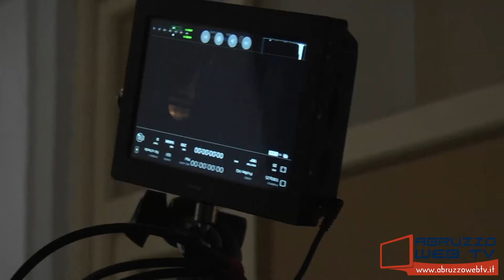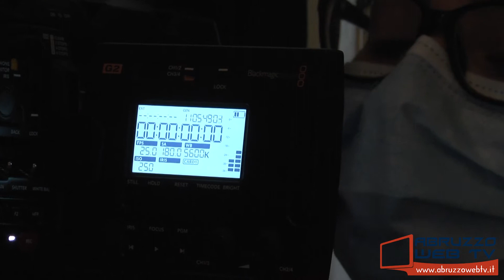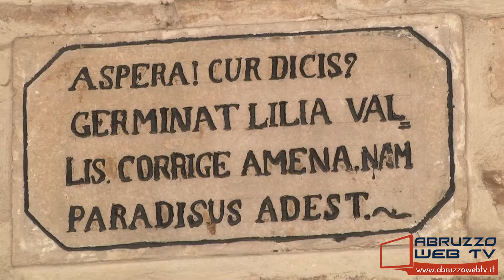Il Convento di Vallaspra protagonista del cortometraggio prodotto dalla Scuola di Cinema di Pescara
02/06/2021